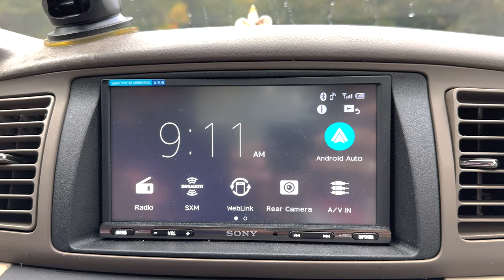Day in the life of an International Student | Clemson University | MS in Mechanical Engineering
Bye :)